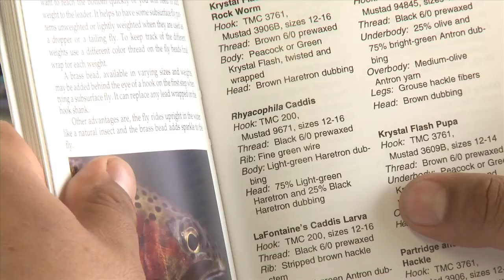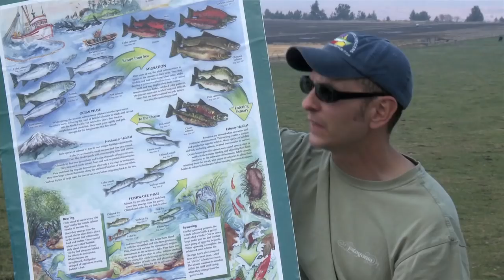River Ambassador Program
Thank you VETS! On behalf of Soul River, Northwest Steelheaders & Wounded Veteran Fishing Program and Bitter Brush Ranch! Thank you to all Vets!

The River Ambassador Program is designed to help veterans who have recently returned from a war zone develop new skills and ways of responding to the inevitable stress that accompanies returning from a war zone back to
civilian life, and help participants feel respected and valued. The various approaches outlined in the program curriculum are specifically designed to support their healing process. The participants learn about preserving wildlife and natural habitats. Although the course speaks of life found in rivers and streams through the eyes of the angler, the connection is intentionally to get the participant to integrate successfully back into civilian life and to be life-long stewards of the environment. Respect for nature and its inhabitants is our core focus. The program fosters respect for our differences yet simultaneously celebrate what we have in common as war veterans, a high regard for natural habitats, the sport of fishing and our human bond.